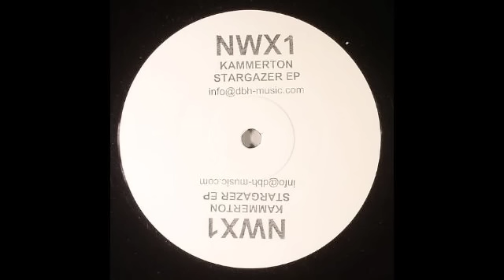kammerton - dark nebula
kammerton - stargazer ep
label: nwx
2012